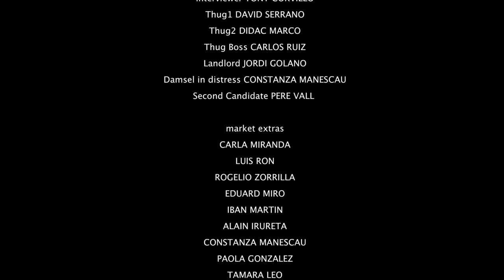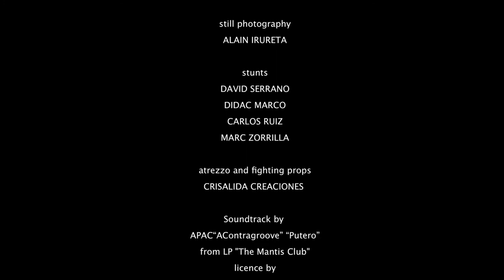"La Entrevista" shortfilm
SUBTITLES IN ENGLISH! (Click on the CC icon)

"The Interview"

At a job interview you have to show self-confidence, stoicism and "savoir faire"... Actually that's really hard to do if you have to "fight" with your day-to-day life issues... Be water my friend!

En una entrevista de trabajo, usted debe demostrar autoconfianza, fortaleza y "savoir faire"... Realmente eso es muy difícil de hacer si tiene que "luchar" con sus problemas del día a día... Be water my friend!